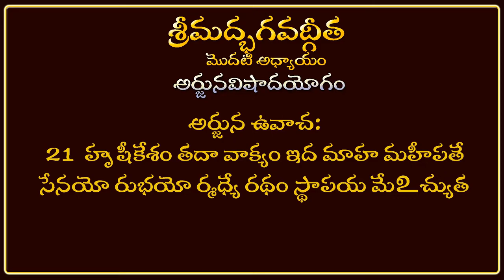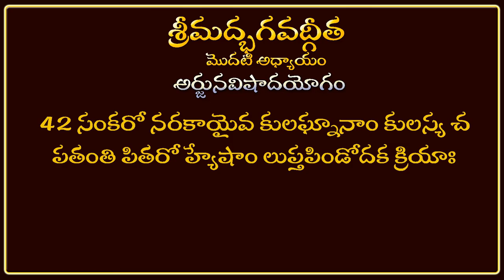SreeMadBhagavadGita Chapter-I-Slokas 1-47 without Voice |శ్రీమద్భగవద్గీత మొదటి అధ్యాయం-శ్లోకాలు 1-47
SreeMadBhagavadGita Chapter-I, Slokas 1 - 47 without Voice | శ్రీమద్భగవద్గీత
మొదటి అధ్యాయం - శ్లోకాలు 1 - 47.

I am a Blogger and You Tuber.